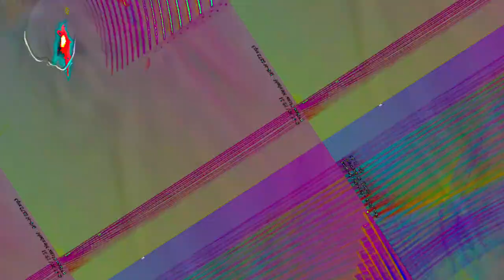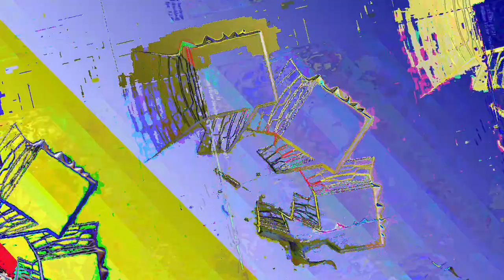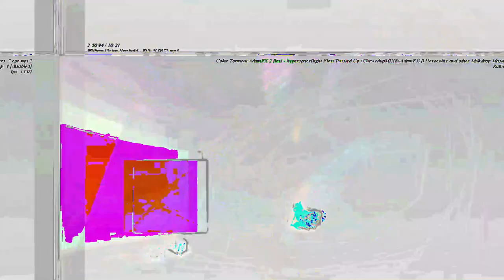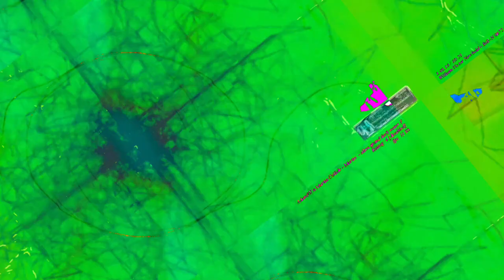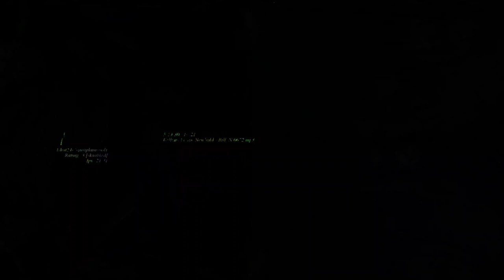[EPILEPSY WARNING] Movie 23 06 13 11h16m52s